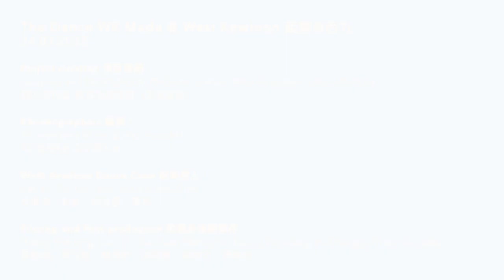TDWM @ West Kowloon #7 - M+ / 起舞@西九（2022）短片系列 #7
起舞@西九 @thedancewemade @ @WestK.HongKong #7 - M+

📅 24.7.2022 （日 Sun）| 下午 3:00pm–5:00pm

起舞達人🕺︰古佩琪、劉彥、阮泳茵、周芳
West Kowloon Dance Crew: Kay Ku, Yin Lau, Yuki Yuen, Fiona Zhou

原創：Tim Casson
Performance and Concept: Tim Casson @cassonandfriends

平面設計：Simon Allen
Graphic Design and Branding: Simon Allen

執行監製：Ian Abbott
Executive Producer : Ian Abbott

Supported by: British Council @britishcouncilhk

教育機構夥伴：香港知專設計學院
Institution Partner: Hong Kong Design Institute @hkdichannel